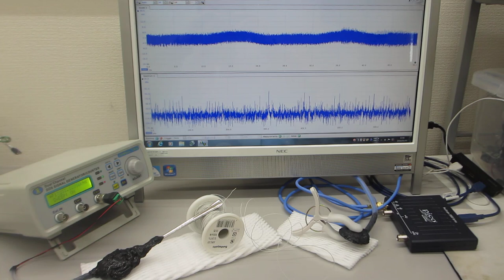線材を利用した、超音波制御実験（超音波システム研究所）